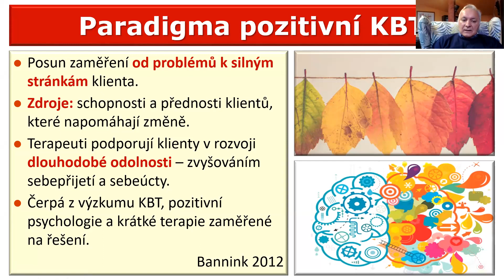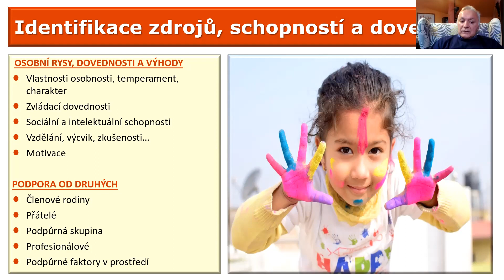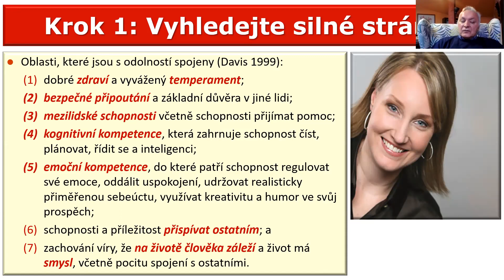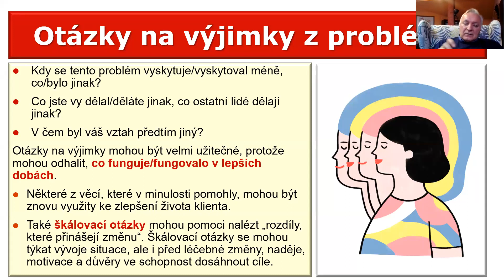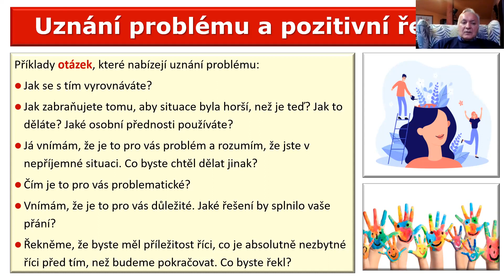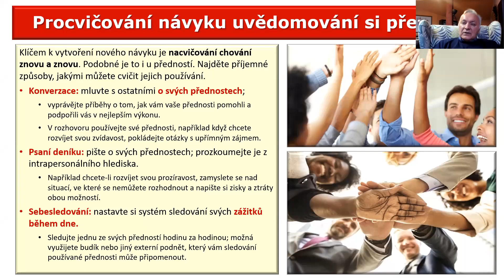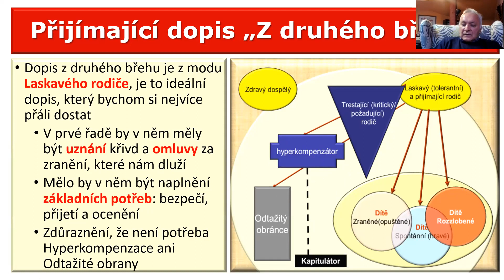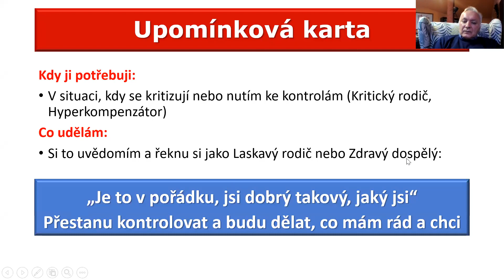Ján Praško, Miloš Šlepecký: Základné princípy pozitívnej KBT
Konferenčný príspevok v rámci medzinárodnej vedeckej konferencie Pozitívna psychológia pre pozitívny život organizovanej pri príležitosti 10. výročia založenia Fakulty psychológie PEVŠ

Prednášajúci:
Prof. MUDr. Ján Praško, Csc. a Doc. PhDr. Miloš Šlepecký, CSc.

Medzinárodnú vedecká online konferenciu organizuje Fakulta psychológie Paneurópskej vysokej školy vo vzájomnej spolupráci s občianskym združením IPčko a s Asociáciou školskej psychológie SR

Nad podujatím prevzala  záštitu prezidentka Slovenskej republiky pani Zuzana Čaputová.

Cieľom a odborným zameraním medzinárodnej vedeckej online konferencie je iniciovať diskusiu o podpore a rozvíjaní duševného zdravia detí, mládeže a dospelých s dôrazom na efektívne využitie pozitívnej psychológie pre pozitívny život v rodinách, v školách, na pracoviskách.